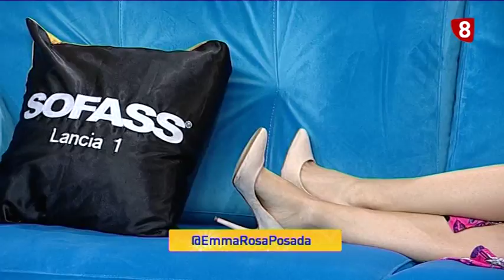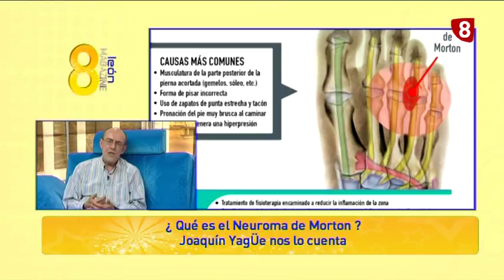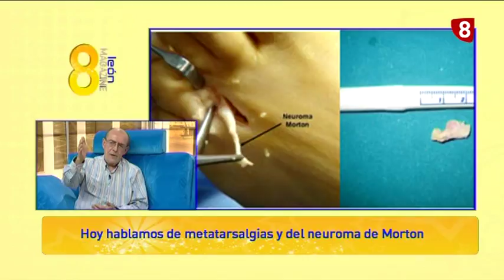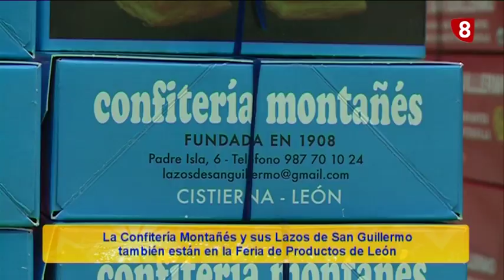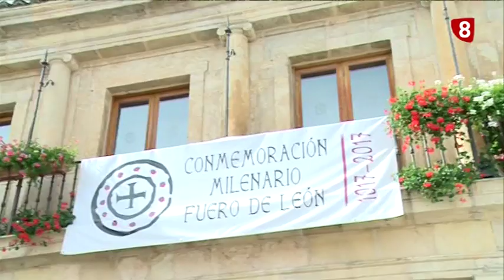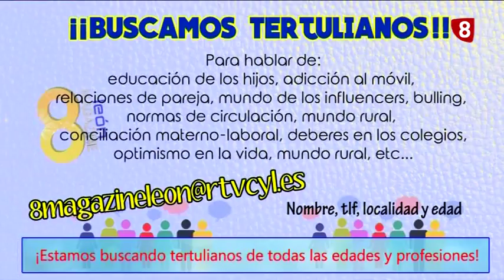8ML viernes (13-10-17) REPOR ¿QUÉ SABES DE ALFONSO V?, YOGA AL AIRE LIBRE, SOFASS, PODÓLOGO...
- REPOR ¿QUÉ SABES DE ALFONSO V?
- REPOR YOGA AL AIRE LIBRE Y GRATIS
- SOFASS
- PODÓLOGO JOAQUÍN JAGÜE